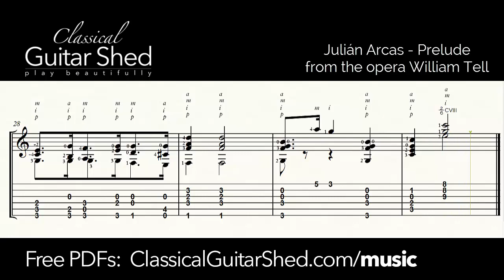Arcas: William Tell Prelude - Free Sheet Music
Are you learning classical guitar or would like to learn classical guitar?  CGS can help you on the journey.   If you want to rise to new levels in your playing, it just takes time and strategic work.

I have a structured and organized course to help you play classical guitar.  If you like, you can learn more and get started